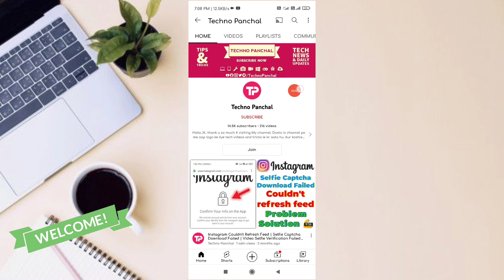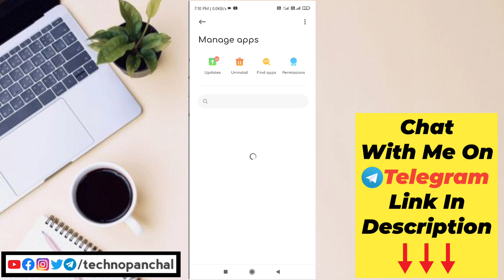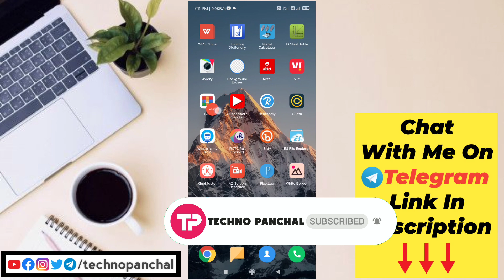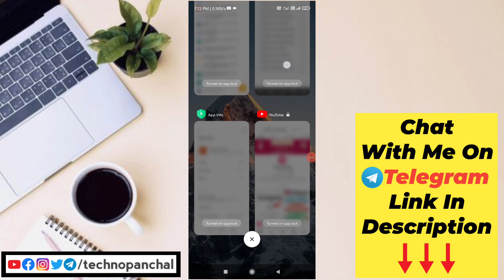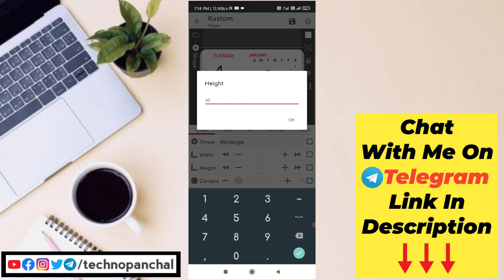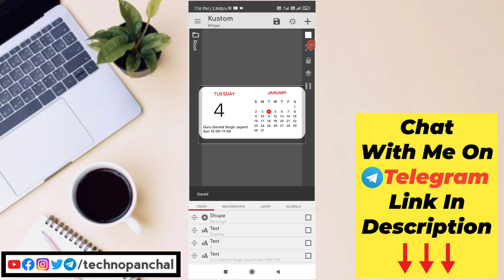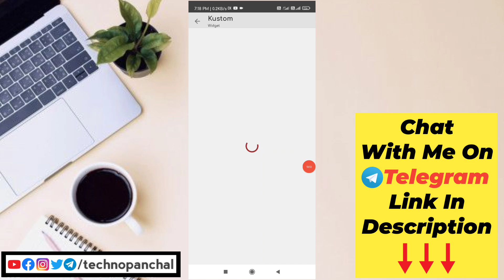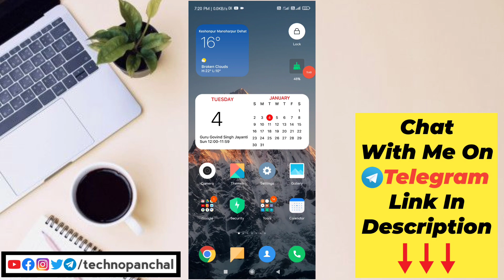Install MIUI 13 Widget in Any Xiaomi Phone without root | How to Install MIUI 13 Widget in MIUI 12 💪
Hello Guys !
In this video I have tell you that how to install MIUI 13 Widgets in any Xiaomi Phone without root or how to install MIUI 13 Widgets in MIUI 12 ROM. So watch this video till end so you can understand it very well.

Techno Panchal 🙏